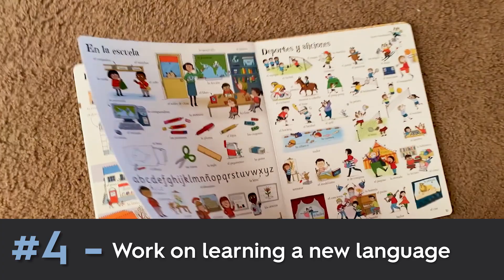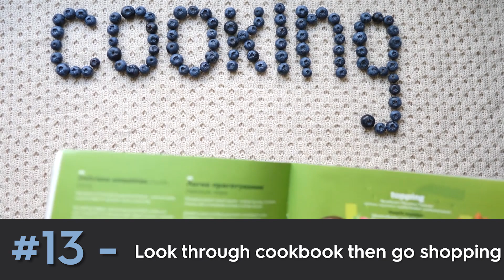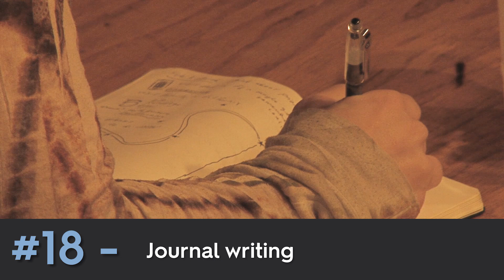[SCREEN FREE] Activities For Your Pre-Teen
Hi friends! In a world where kids are spending more and more time online (or on screens specifically), I wanted to share some ideas for SCREEN-FREE activities for kids to do alone, with friends, or with family.

I hope these ideas spark some interest for you or your tween. I know we had a lot of fun creating this video and coming up with some creative things to do off screens! :)